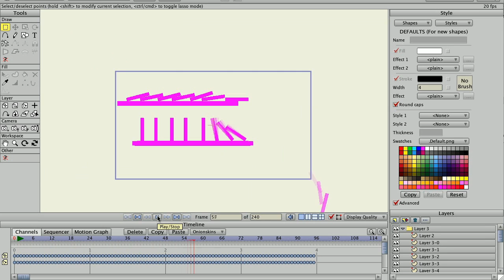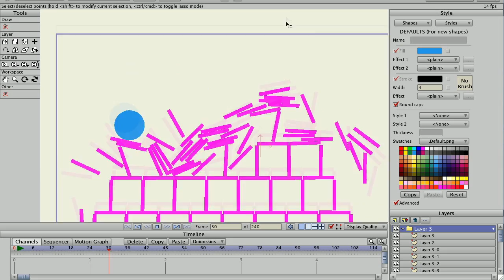Anime Studio 9 & 9.5 Pro Feature Overview - Physics